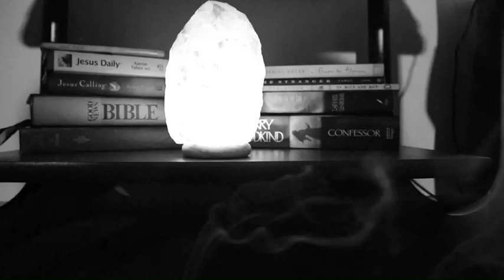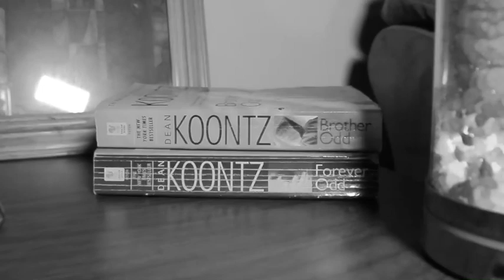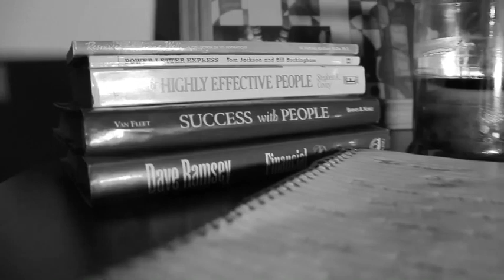ODD THOMA$- EVERYTHANG (OFFICIAL VIDEO) RETROSPECT ALBUM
ODD THOMA$- EVERYTHANG - OFFICIAL VIDEO
RETROSPECT ALBUM

HAUNTEDMUZIK.COM